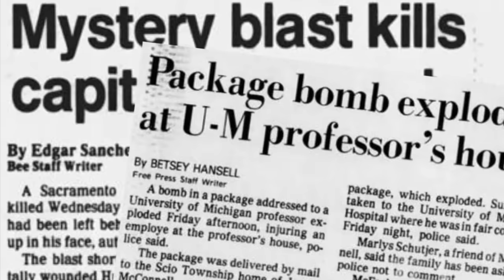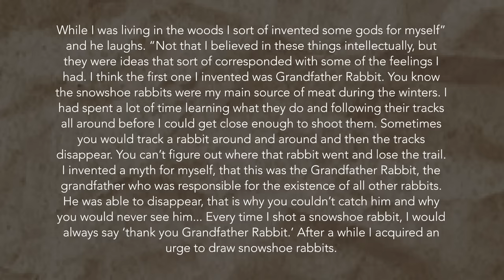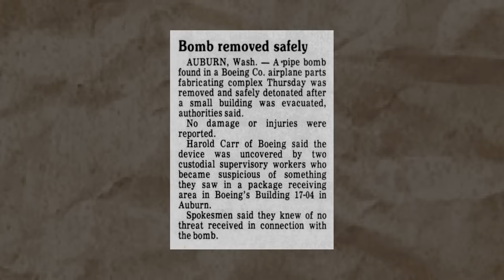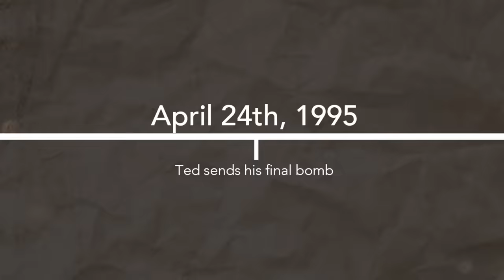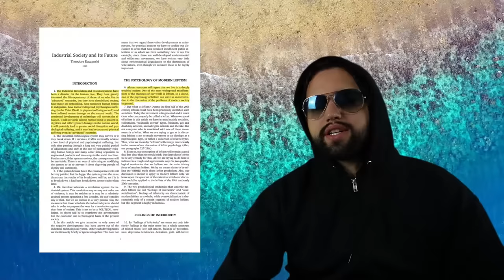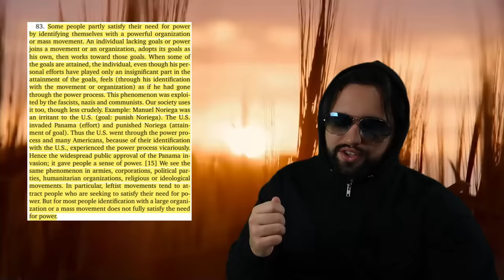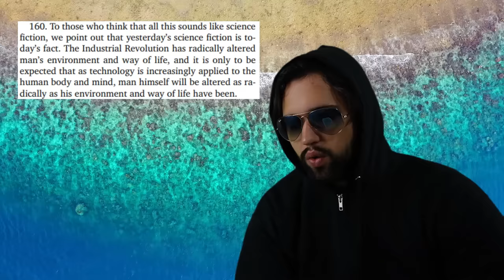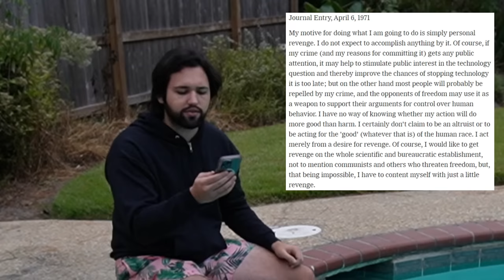The Internet's Favorite Terrorist: The Unabomber's Life & Legacy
Click my link to get a 1-year supply of immune-supporting Vitamin D3K2 & 5 travel packs FREE with your first purchase!

My Links